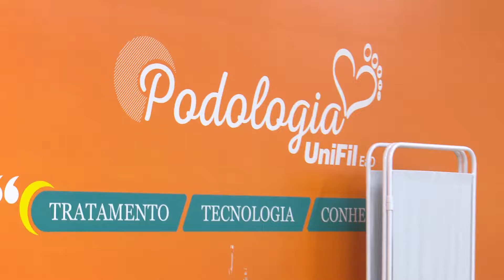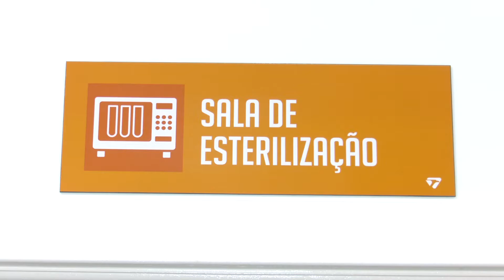Minuto News | Podologia EaD é nota máxima no MEC!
5 em todos os quesitos do MEC! Podologia EaD é nota máxima! 🤩🖐
O primeiro curso superior EaD de Podologia do país foi avaliado pelo Ministério da Educação com nota 5 em 45 itens exigidos, não podia ser outro resultado se não nota máxima! Vem para o EaD UniFil